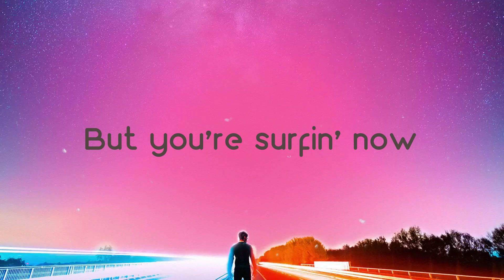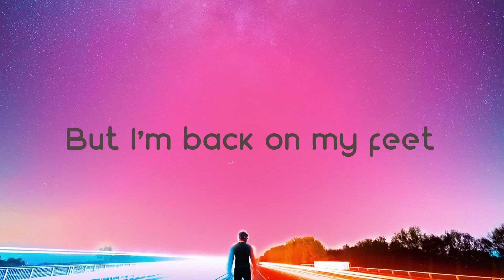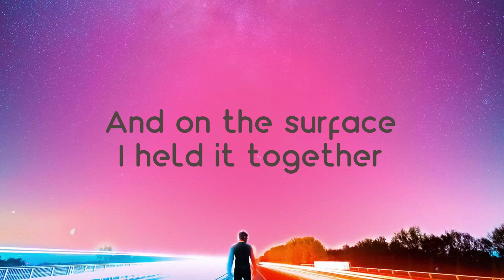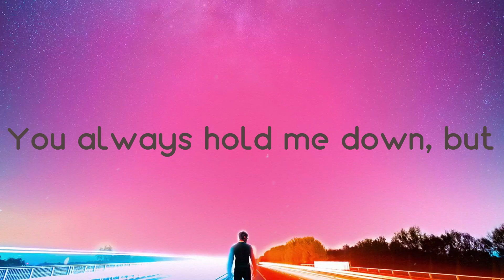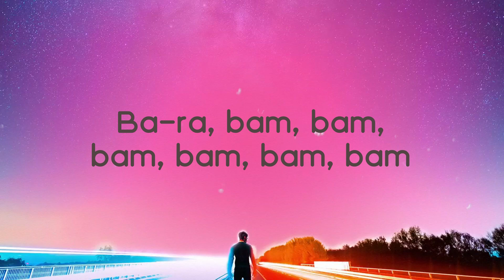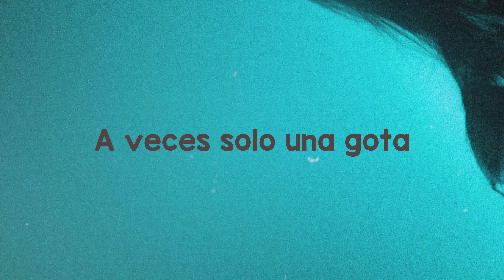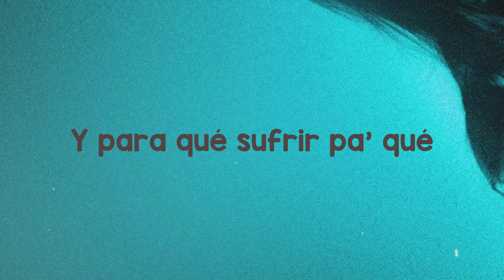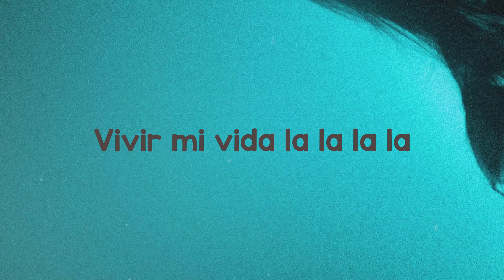Bam Bam - Camila Cabello, Ed Sheeran (Lyrics Video) 🪲